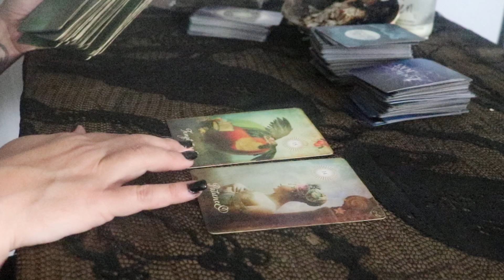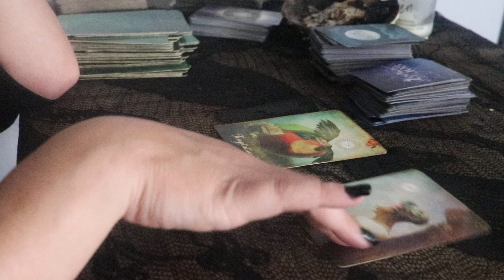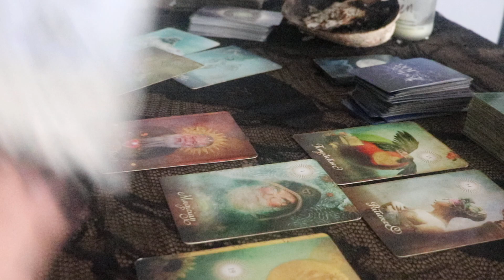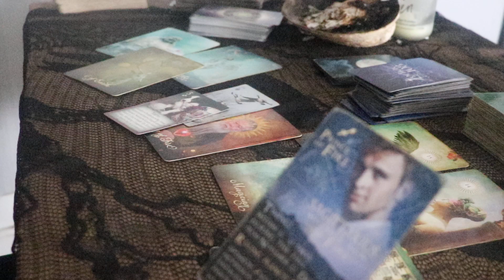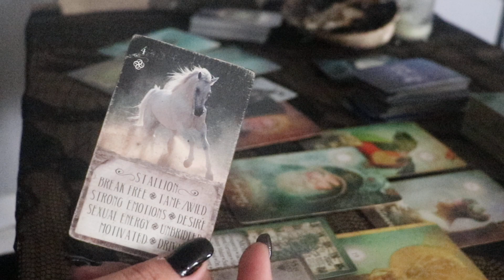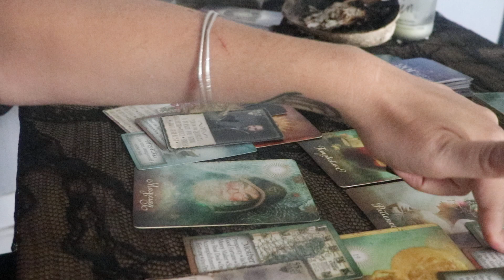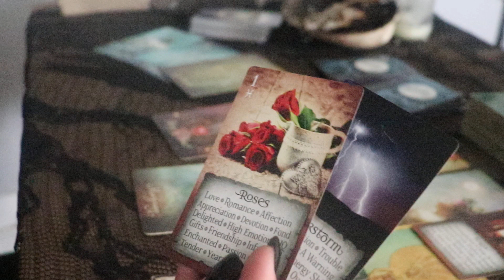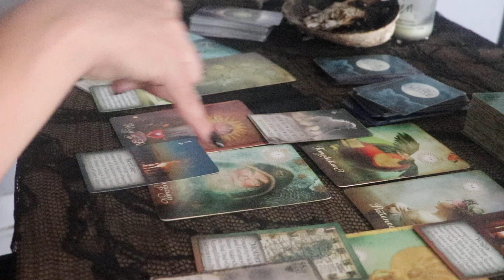Sagittarius Weekly Tarot ~ A FRIEND MENDS YOUR RELATIONSHIP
Weekly Public Schedule: (Tentative)

Tarot, Channeling & Tribe Gathering
Daily - General collective tarot reading (around noon NY EST)
Friday - All Signs Weekend tarot reading

Membership Levels:
-Tribe Mind
Daily Moons & Astro Chat
Guided Meditations

- Tribe Body
All perks from Tribe Mind +
Daily Sun Salute Practice & Pranayama
Yoga Flow classes (dance & yin)

(Aries, taurus, gemini, cancer, leo, virgo, libra, scorpio, sagittarius, capricorn, aquarius, pisces,  July 2022, August 2022)